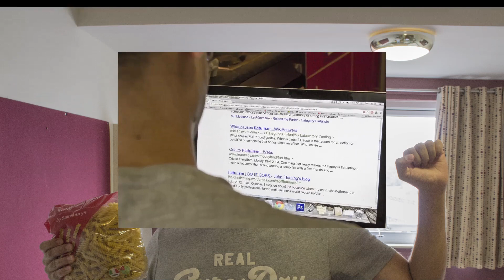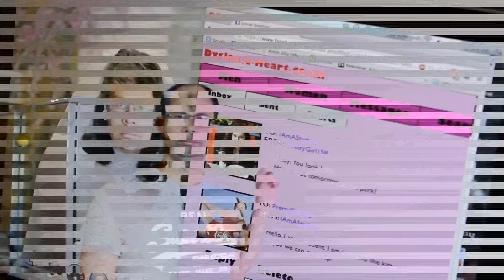Dating with Dave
A student gives advice on dating online.